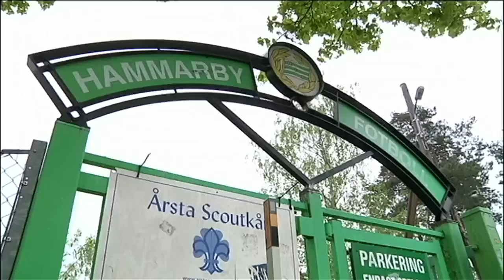Nannskog hoppar in – i Hammarby: SVT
I denna avsnitt av "Nannskog hoppar in" besöker SVT-experten Hammarby och testar lagets fysträning, möter Nahir Besara i en frisparksduell - och kastar sig i ett isbad. Får han ett kontrakt?